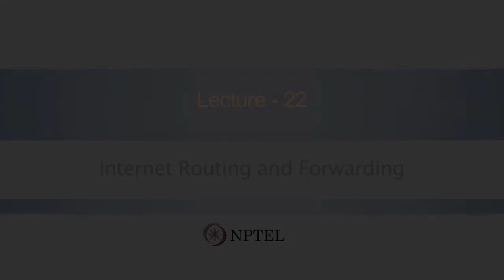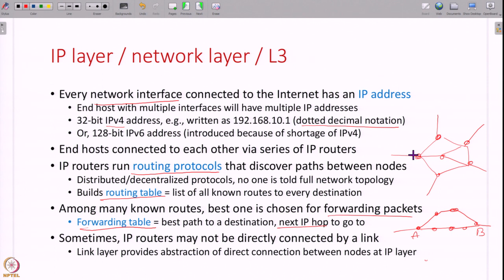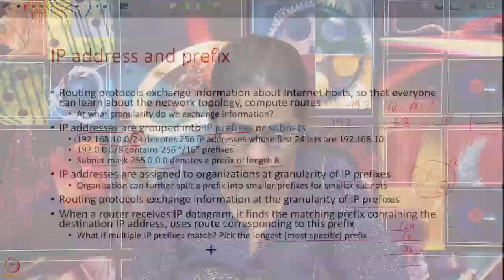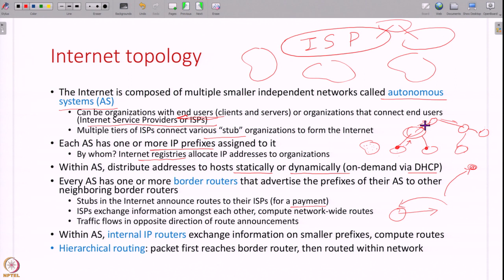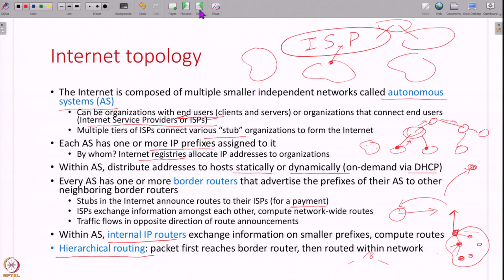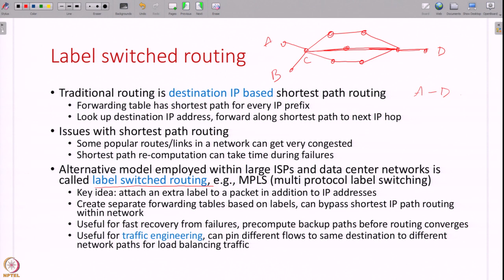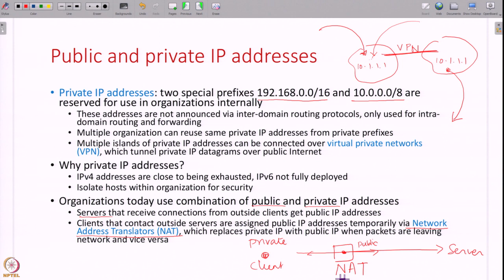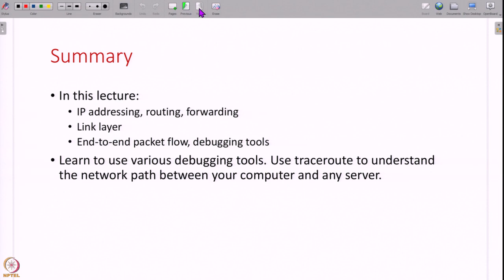Lecture 22: Internet Routing and Forwarding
Week 5: Lecture 22: Internet Routing and Forwarding